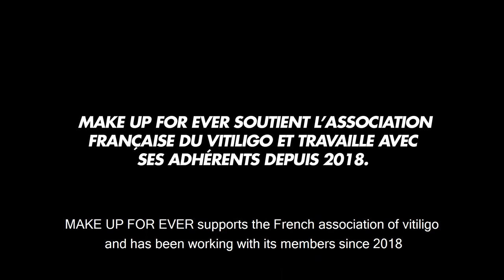My Vitiligo with Tiger Lily | MAKE UP FOR EVER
MY VITILIGO – EPISODE 1
MEET PEOPLE WITH VITILIGO - a series in 3 episodes.
Tiger Lily, model, singer and body positive activist tells us about her experience with makeup and vitiligo . Let’s watch her story.